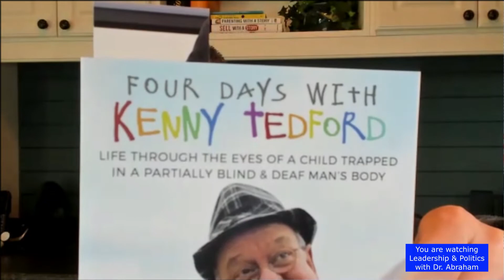My interview with the talented storyteller Kenny Tedford Jr. and bestselling author Paul Smith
Join Dr. Abraham Khoureis as he interviews authors Paul Smith and Kenny Tedford Jr. about Kenny's inspirational story of challenges, life setbacks, determination, achievement and success.

Kenny Tedford Jr. is one of only two hearing impaired people in the world with a a master's degree in storytelling, which he earned at the age of 55, almost half a century after being told by teachers and psychologists that he would never complete the third grade...

Paul Smith is one of the world's leading experts on organizational storytelling. He is a bestselling author and Keynote Speaker.

Four Days with Kenny Tedford: Life through the Eyes of a Child Trapped in a Partially Blind & Deaf Man's Body